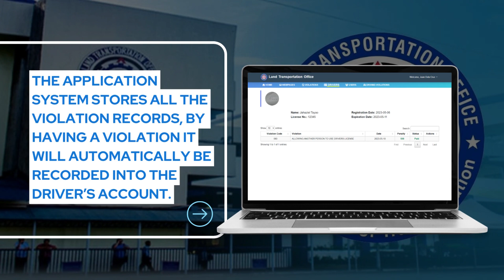LTO DIGITAL APPREHENSION WITH QR CODE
Video advertisment